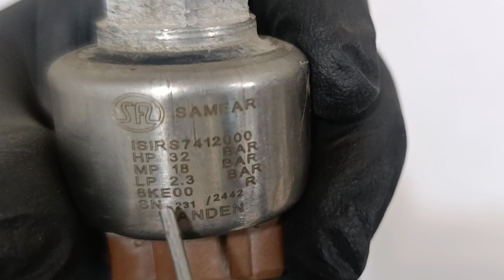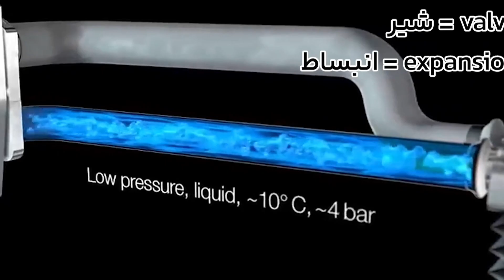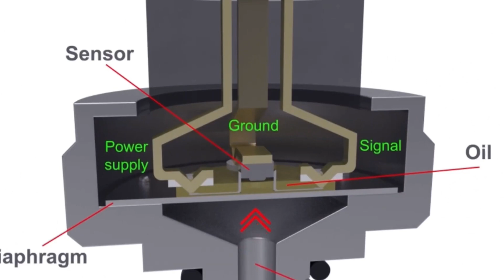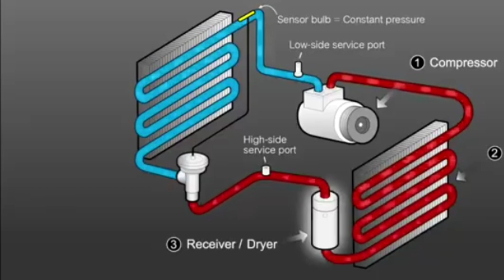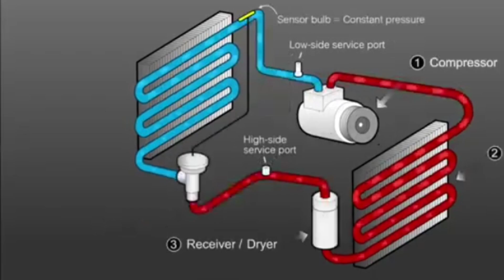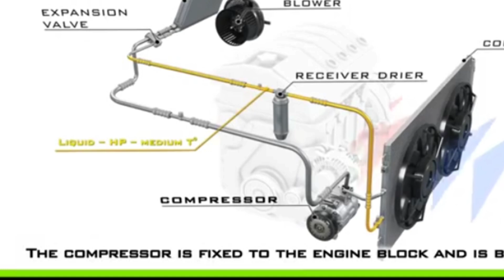سوییچ سه‌مرحله‌ای گاز کولر ماشین چیه و چطور مشکل کمپرسور و فن رو حل می‌کنه؟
🚗 در این ویدیو به‌صورت کامل و ساده بررسی می‌کنیم که سوییچ سه‌مرحله‌ای یا سنسور فشار گاز کولر خودرو دقیقاً چیه و چطور کار می‌کنه.

🔧 اگه کولر ماشینت باد گرم میزنه، فن‌ها یکسره کار می‌کنن یا کمپرسور اصلاً روشن نمی‌شه، ممکنه مشکل از همین قطعه باشه!

📌 داخل ویدیو:

    توضیح تئوری عملکرد سوییچ سه مرحله‌ای

    نشون دادن قطعه واقعی و محل نصب روی خودرو

    بررسی علائم خرابی و دلایل شایع

    نحوه تست و عیب‌یابی

    آموزش باز و بسته کردن و نکات نصب صحیح

    روش‌هایی برای افزایش عمر و جلوگیری از خرابی

👨‍🔧 این ویدیو هم برای رانندگان و دارندگان خودرو مفیده، هم برای تعمیرکاران و مکانیک‌هایی که با سیستم تهویه خودرو سروکار دارن.

👇 اگه تجربه‌ای در مورد خرابی کولر یا این سنسور داری، توی کامنتا بنویس تا بقیه هم استفاده کنن.